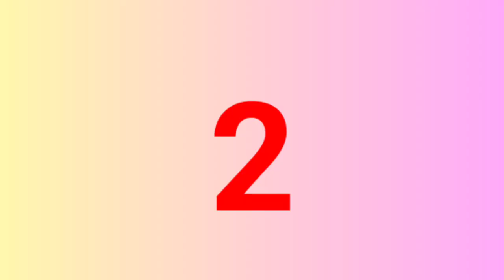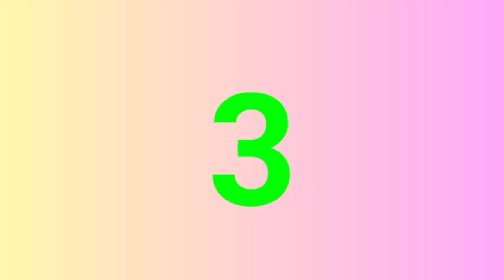Top 10 Macaw Parrot || Most Beautiful Macaw || Macaw Parrot Mutation.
Top 10 Macaw Parrot || Most Beautiful Macaw || Macaw Parrot || Macaw Parrot Mutation.

Original video :- My Own Content

If l use your footage which you make then the
reason why i don't credit your Name is Actually I don't found you. Cause i Take the Footage From Google. So Thank You a Lot. Sent Me your Name l will Credit you.

👉Copyright lssue:-

reason why i don't credit your Name is Actually I don't found you. Cause i Take the Footage From Google. So Thank You a Lot. Sent Me your Name lI will Credit you.

World's most beautiful and colorful parrots are macaws mostly found in south america. l am actually a bird lover, I have listed 10 of the world's most beautiful, cute, colorful and most popular
pet macaws in this video. These wonderful birds have many species and names but I have listed only 10 of the most beautiful ones that are appealing to me. You can comment which one you

Certainly! Here's a brief description for each of the top 10 Macaw Parrot species:-

Blue and Gold Macaw (Ara ararauna): Known for their vibrant blue and yellow plumage, Blue and Gold Macaws are one of the most popular pet bird species due to their striking appearance and outgoing personalities.

Scarlet Macaw (Ara macao): Scarlet Macaws are renowned for their brilliant red, yellow, and blue feathers. They are highly intelligent birds with playful behaviors and are often sought after as pets.

Green-winged Macaw (Ara chloropterus): With their predominantly red plumage and distinctive green wings, Green-winged Macaws are prized for their beauty and sociable nature. They are affectionate companions and excellent .

Hyacinth Macaw (Anodorhynchus hyacinthinus): The Hyacinth Macaw is the largest species of Macaw and is characterized by its stunning cobalt blue feathers. They are incredibly rare and are valued for their majestic appearance and gentle temperament.

Military Macaw (Ara militaris): Named for their military-like green plumage, Military Macaws are known for their intelligence and playful antics. They have a strong bond with their owners and enjoy interactive activities.

Red-fronted Macaw (Ara rubrogenys): Red-fronted Macaws are characterized by their bright red foreheads and green plumage. They are native to South America and are valued

Great Green Macaw (Ara ambiguus): Also known as Buffon's Macaw, the Great Green Macaw is predominantly green with splashes of blue and red on its wings. They are highly intelligent birds that require ample space and mental stimulation.

Spix's Macaw (Cyanopsitta spixii): Spix's Macaw is famous for its vibrant blue feathers and slender body. Sadly, they are considered

Top 10 macaw parrot
topm10 macaw bird
 top
10 macaw bird price 2023
price 2023
 top 10 macaw bird price in india
top 10 macaw bird price in 2023
blue and gold
macaw
scarlet macaw
savere macaw
 hahns
macaw
hyacinth macaw
red green winged
macaw
macaw bird price
macaw bird price
in india
macaw bird price 2023
macaw bird
price in india 2023,
 hahns macaw price,
 hyacinth macaw price,
 hyacinth macaw price in india,
macaw parrot India me kha milta hai , talking
macaw parrot
Macaw price in india
Hahans macaw
Scarlet macaw
Blue gold macaw
Green winged macaw
Hyacinth macaw

Best Regards,
Nur Khan official